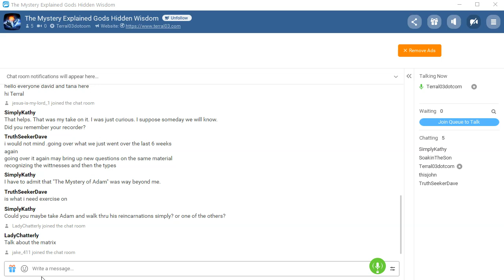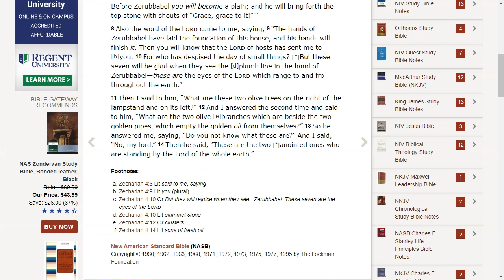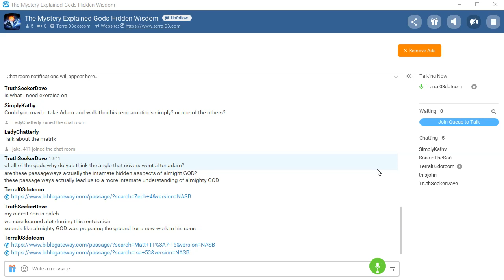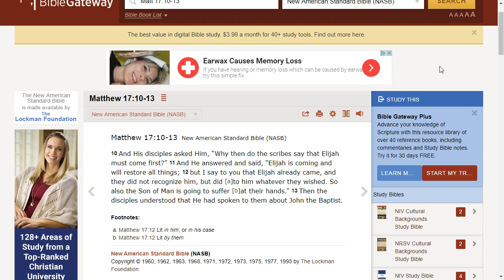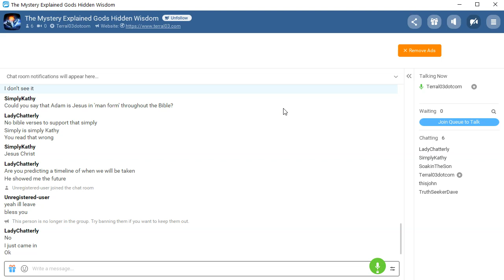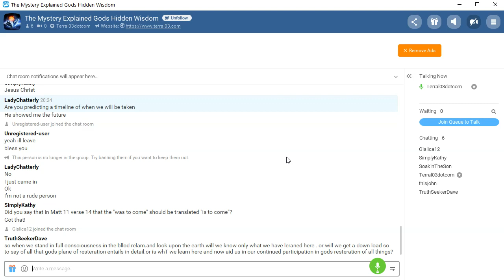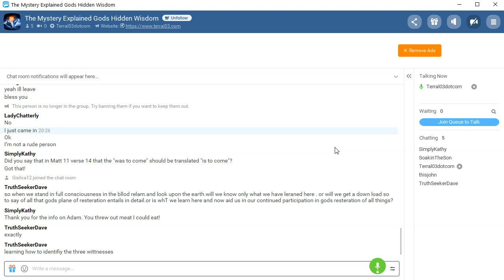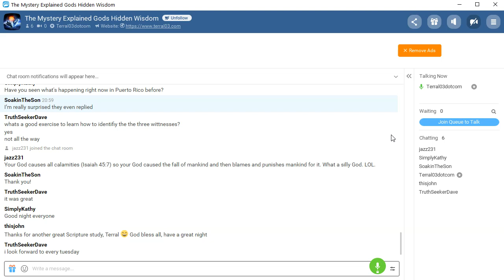Terral03.com Bible Study Chat January 21, 2020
Primary topic: The Mystery of Adam